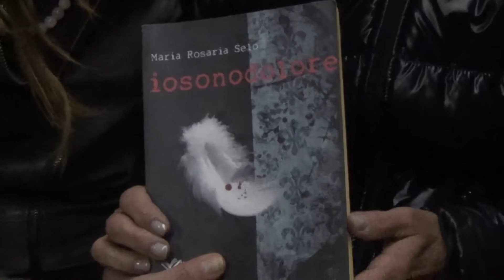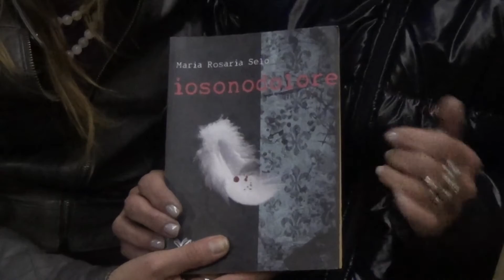Intervista alla scrittrice Maria Rosaria Selo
Carlo Alfaro e Adele Paturzo incontrano la scrittrice Maria Rosaria Selo, autrice del bellissimo romanzo IOSONODOLORE, in occasione della presentazione dello stesso all'Artis Domus Sorrento, venerdi 21 novembre 2014, nell'ambito della rassegna "salotto letterario All'ombra del Tasso".